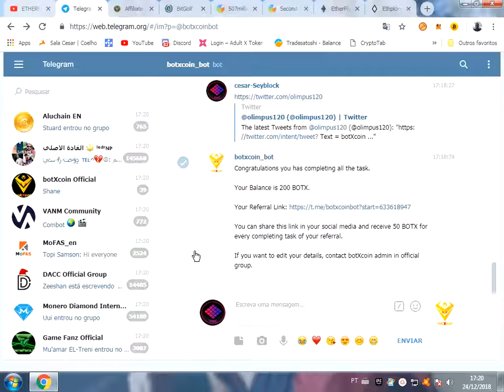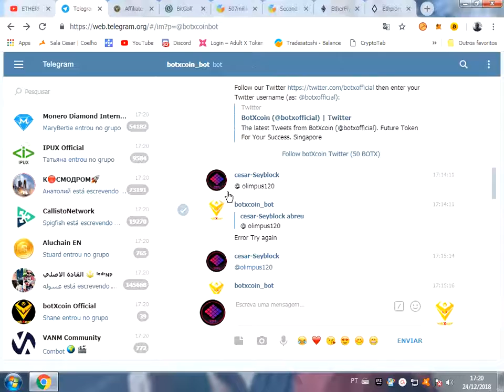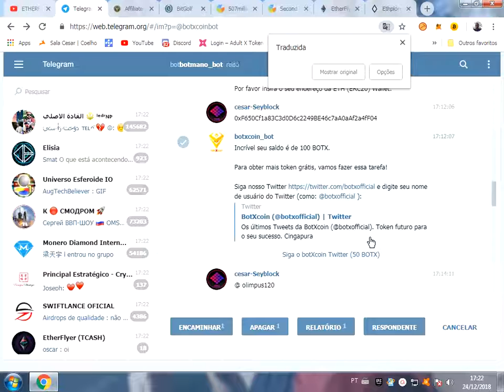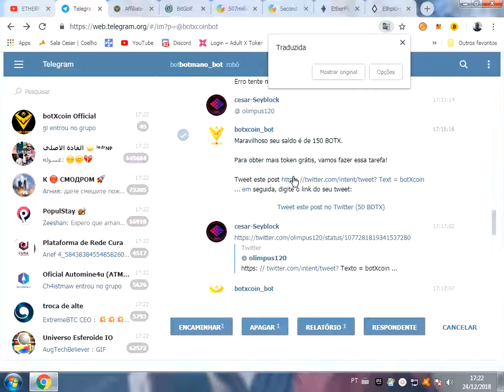200 BOTX. e 50 BOTX refer.